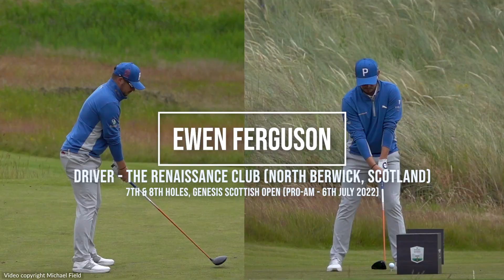Ewen Ferguson Golf Swing Driver (FO & DTL) Genesis Scottish Open (North Berwick, Scotland) July 2022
Ewen Ferguson golf swing with Driver from the tee (face-on view: Pre-shot routine and slow-motion) from the 7th tee (Par 4 of 505 Yards ) and Driver from the tee (face-on & down-the-line view and slow-motion) from the 8th hole (Par 4 of 448 Yards) at The Renaissance Club (North Berwick, Scotland, UK). Video during Pro-am day on Wednesday 6th July 2022 at The Genesis Scottish Open 2022.

High-speed video taken with Sony RX10 IV cameras set at 250 fps and a 1/3200 shutter speed.